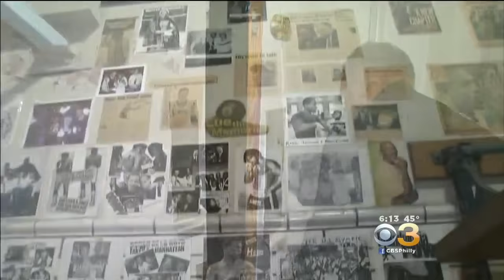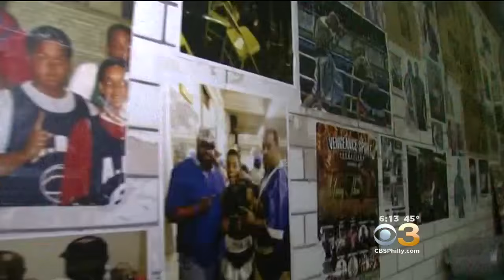Philly Gym Gives Birth To Boxing Legends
Cherri Gregg talks to the owner who started it all.